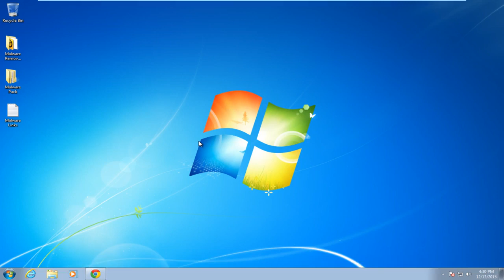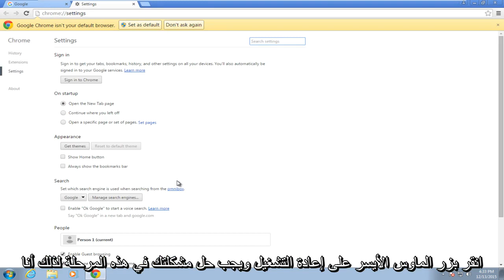اختفاء مؤشر الماوس في Google Chrome Fix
إذا كان الماوس يخفق و / أو يختفي معًا عند استخدام Google Chrome ، فإن اتباع هذه الخطوات يجب أن يحل مشكلتك.

سيتم تطبيق هذا البرنامج التعليمي على أجهزة الكمبيوتر وأجهزة الكمبيوتر المحمولة وأجهزة الكمبيوتر المكتبية والأجهزة اللوحية التي تعمل بأنظمة التشغيل Windows 10 و Windows 8 / 8.1 و Windows 7. يعمل لجميع مصنعي أجهزة الكمبيوتر الكبرى (ديل ، إتش بي ، أيسر ، أسوس ، توشيبا ، لينوفو ، سامسونج).